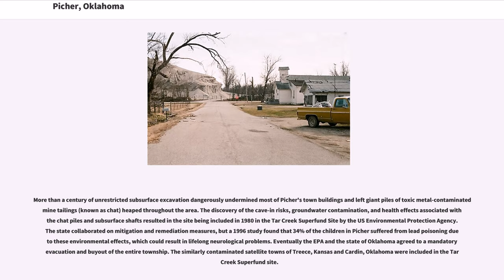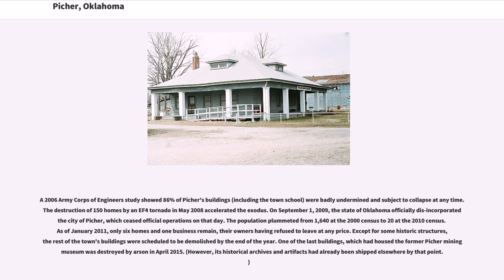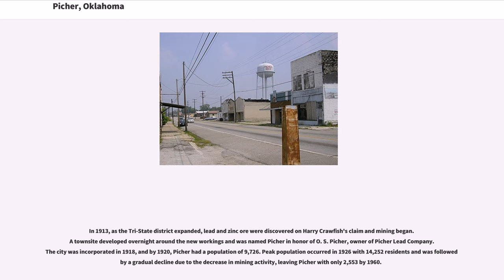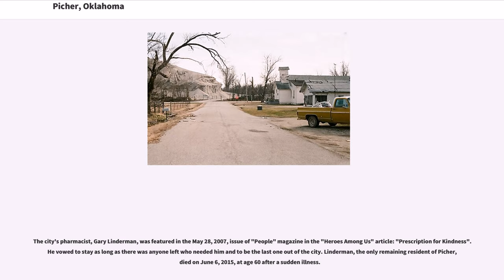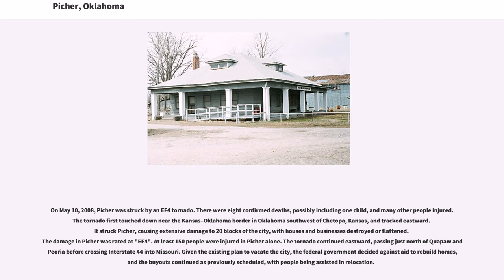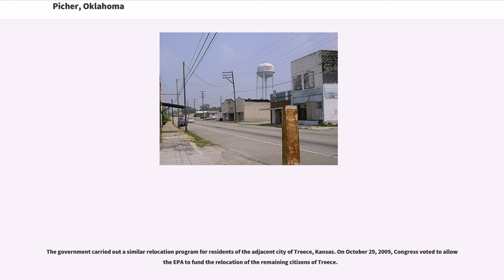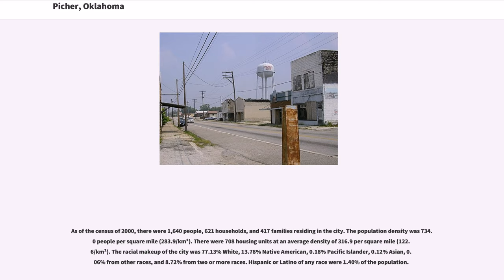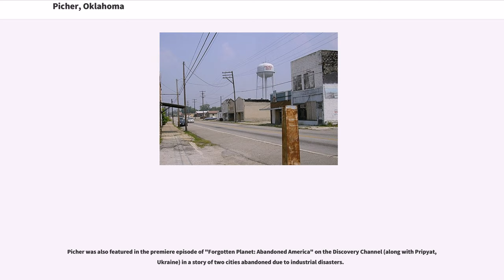Picher, Oklahoma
Picher is a ghost town and former city in Ottawa County, Oklahoma, United States. This was a major national center of lead and zinc mining at the heart of the Tri-State Mining District.

More than a century of unrestricted subsurface excavation dangerously undermined most of Picher's town buildings and left giant piles of toxic metal-contaminated mine tailings (known as chat) heaped throughout the area. The discovery of the cave-in risks, groundwater contamination, and health effects associated with the chat piles and subsurface shafts resulted in the site being included in 1980 in the Tar Creek Superfund Site by the US Environmental Protection Agency. The state collaborated on mitigation and remediation measures, but a 1996 study found that 34% of the children in Picher suffered from lead poisoning due to these environmental effects, which could result in lifelong neurological problems. Eventually the EPA and the state of Oklahoma agreed to a mandatory evacuation and buyout of the entire township. The similarly contaminated satellite towns of Treece, Kansas and Cardin, Oklahoma were included in the Tar Creek Superfund site.

A 2006 Army Corps of Engineers study showed 86% of Picher's buildings (including the town school) were badly undermined and subject to collapse at any time. The destruction of 150 homes by an EF4 tornado in May 2008 accelerated the exodus. On September 1, 2009, the state of Oklahoma officially dis-incorporated the city of Picher, which ceased official operations on that day. The population plummeted from 1,640 at the 2000 census to 20 at the 2010 census. As of January 2011, only six homes and one business remain, their owners having refused to leave at any price. Except for some historic structures, the rest of the town's buildings were scheduled to be demolished by the end of the year. One of the last buildings, which had housed the form...